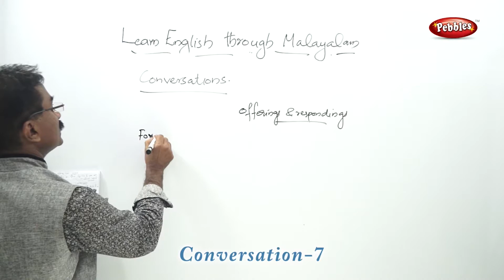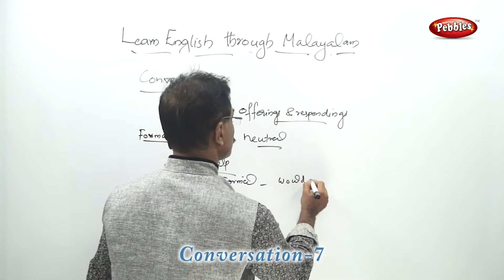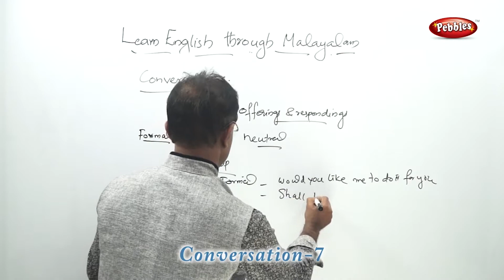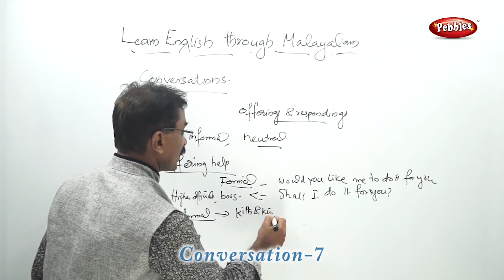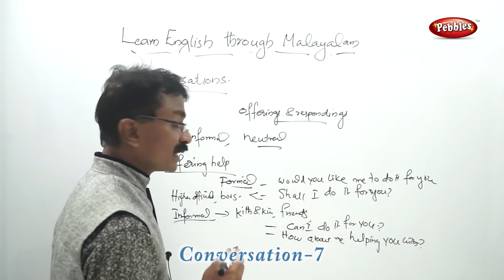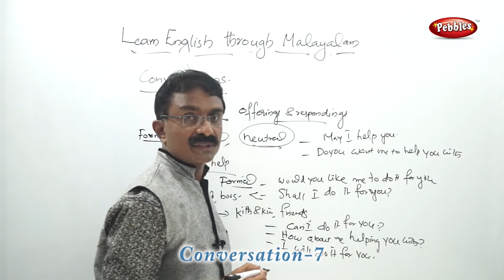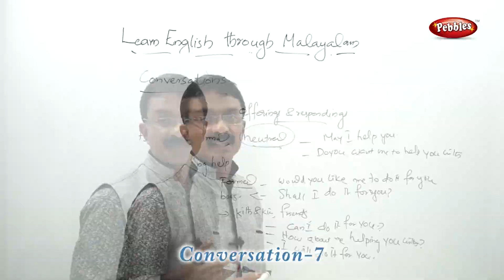ഇംഗ്ലീഷ് പഠിക്കാം മലയാളത്തിലൂടെ | Spoken English through Malayalam |CONVERSATION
ഇംഗ്ലീഷ് പഠിക്കാം മലയാളത്തിലൂടെ
 Spoken English through Malayalam
 CONVERSATION